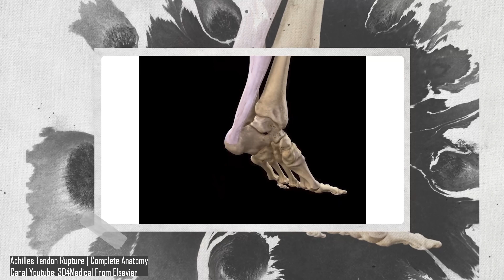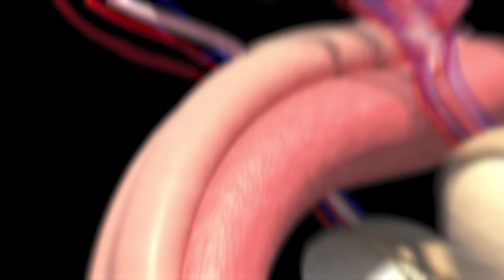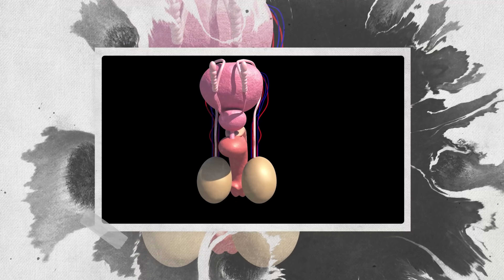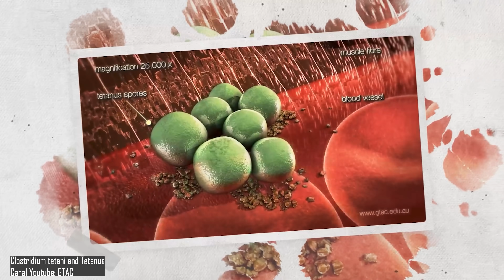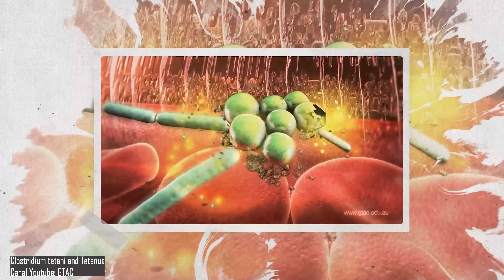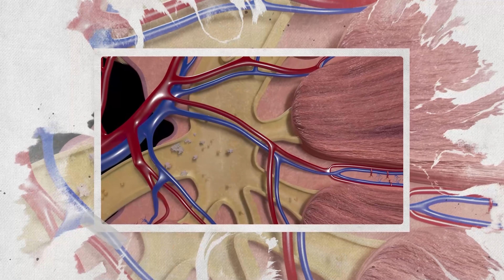As piores dores que o ser humano pode sentir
Qual foi a pior dor que você já sentiu na vida? Queimadura? Pedra nos rins? A dor do parto? Neste vídeo, o nosso querido Ivan Lima explica o que é o limiar da dor, tolerância à dor e quais as piores dores segundo a ciência. Ficou curioso? Então clica no play e bom vídeo!

Ficha Técnica:

ROTEIRISTA: Mateus Graff / EDITOR DE VÍDEO: Afonso Nunes / ILUSTRADOR (THUMBNAIL): Vinícius Resende  /   DIRETOR DE FOTOGRAFIA e OPERADOR DE CÂMERA: Francisco (Sombra) / CINEGRAFISTA: Filipe Narezzi / AUXILIAR DE CÂMERA: Danyllo Freitas / DIREÇÃO DE ESTÚDIO: Carlos de Freitas / AUXILIAR DE ESTÚDIO: Yury Thalysson Santos / PRODUTOR: Thales da Guarda / GERENTE DE PRODUÇÃO: Augusto Ijanc / ÁUDIO e DIREÇÃO DE CENA E DE GRAVAÇÃO: Marlúcio Rezende / CHEFE DEP. YOUTUBE: Muryllo Vilela /  REVISÃO DE ROTEIROS: Maurício Moreira / PRODUTOR EXECUTIVO: Luiz Phellype Alves